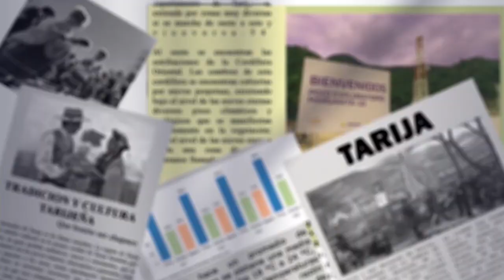Sociedad Civil debería buscar mecanismo para tener un Control de Computo sobre Datos del Censo 2024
El Instituto Nacional de Estadística tuvo una audiencia informativa en la Asamblea Legislativa Departamental de Tarija, donde indicaron que la provincia con menos Agentes Censales tiene es el Gran Chaco, además, de que en Tarija solo faltan 800 voluntarios para llegar a la meta 29 mil Agentes Censales.
Sin embargo, el Asambleísta Departamental, Aníbal Rodríguez llamó la atención de que el computo se realizara de manera global en La Paz, por lo que exhorta a instituciones de Tarija buscar algún mecanismo para llevar un control o de cómputo sobre la información relevada en el departamento.